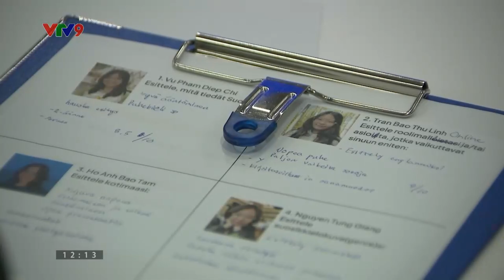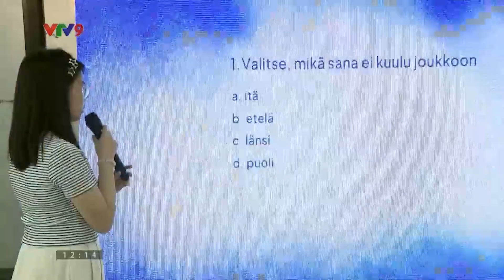RELIVE THE EXCITEMENT OF FINNISH CHAMPION FINALE DAY!